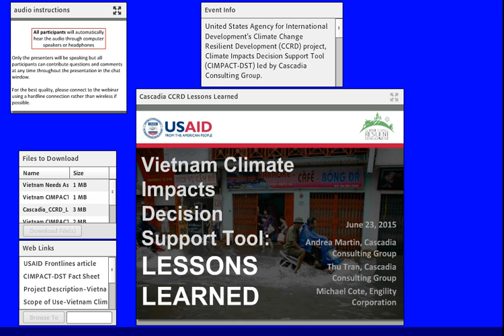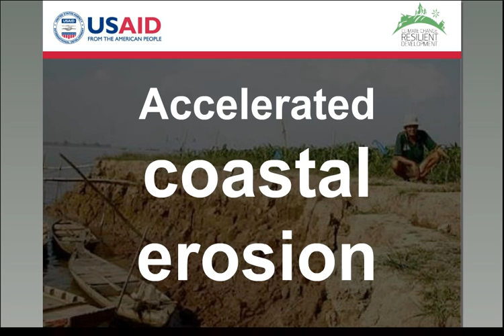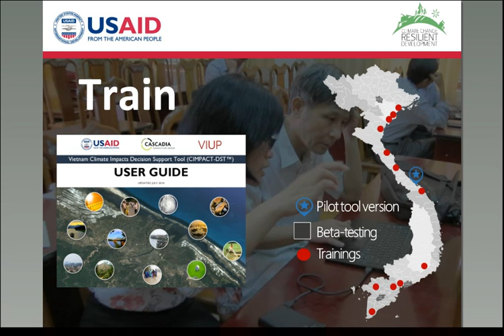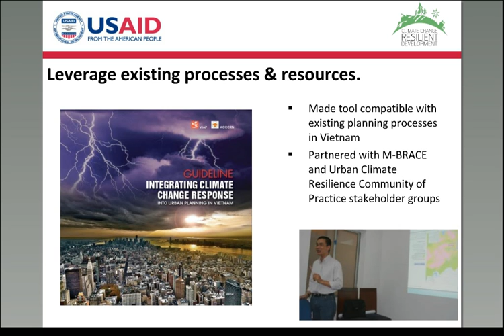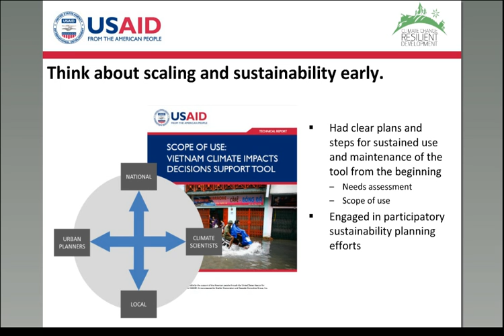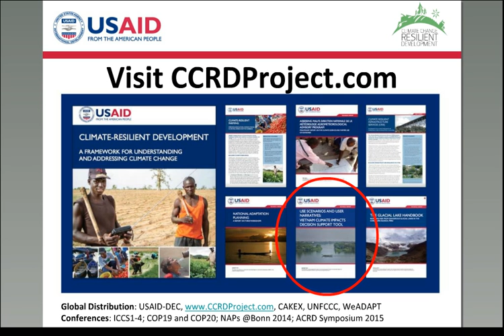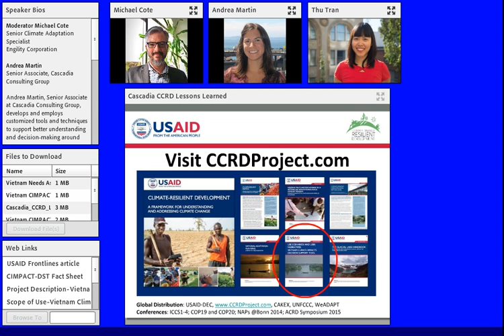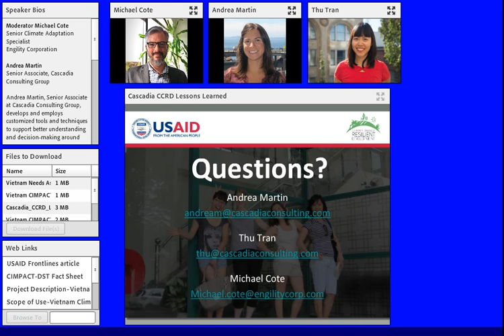Lessons Learned from the Climate Impact Decision Support Tool (CIMPACT-DST)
Engility/IRG and Cascadia Consulting Group held a one-hour webinar Tuesday, June 23, 2015 to share lessons learned from a successful urban planning and climate adaptation pilot activity called the Climate Impact Decision Support Tool (CIMPACT-DST).  In Vietnam, CIMPACT-DST supports integration of climate change considerations into planning activities in several cities and provinces. First piloted in the coastal city of Hue, the tool was quickly picked up by dozens of communities and provinces across Vietnam. The success of the pilot is due in large part to incorporating long-term sustainability techniques in the design and implementation phases. Lessons learned from implementation are covered in the webinar. The recording will allow you to download the presentation, documents, reports, and assessments. Practitioners and stakeholders from as far away as Columbia, Croatia, South Africa, and Nepal participated in the webinar.

CIMPACT-DST is one of several climate adaptation-related pilots, projects, and activities under USAID’s Climate Change Resilient Development (CCRD) project, a four-year, $31M, global contract managed by Engility/IRG.